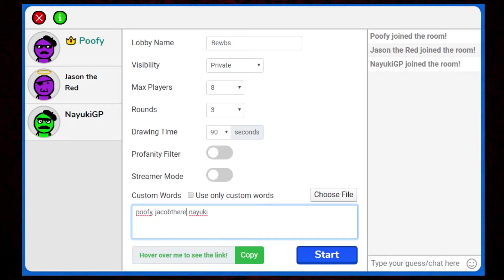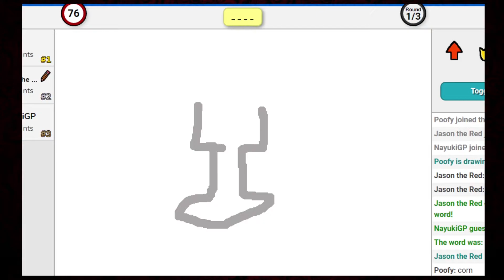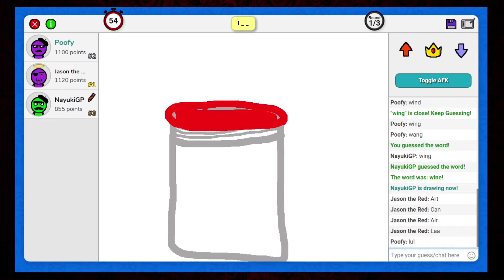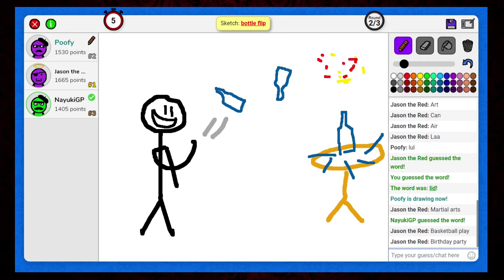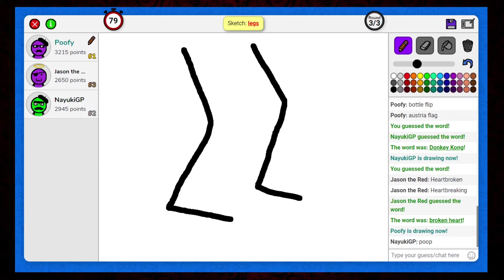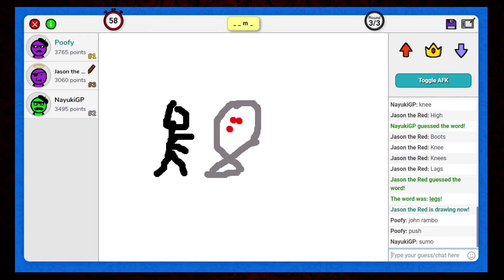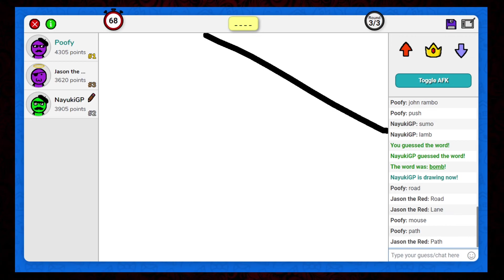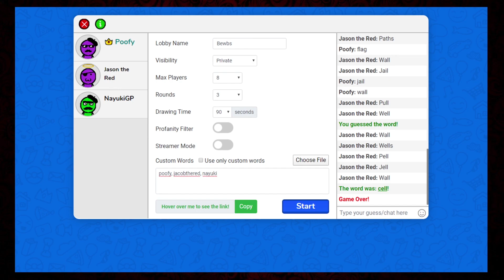IT'S WINE!! - Sketchful.io #1 feat. NayukiGP and JacobTheRed (Let's Play/PC)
Sketchful.io is an online free to play pictionary IO drawing game. Draw and Guess with anyone in the world! Be the fastest to guess to earn the most points and win!